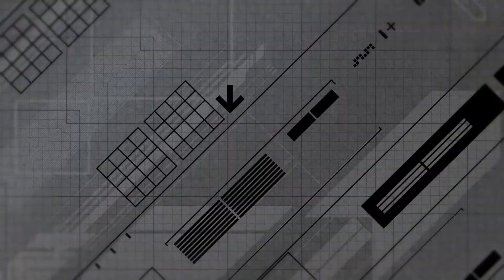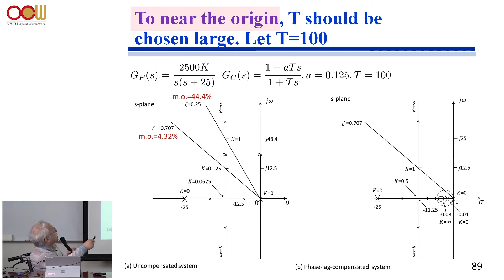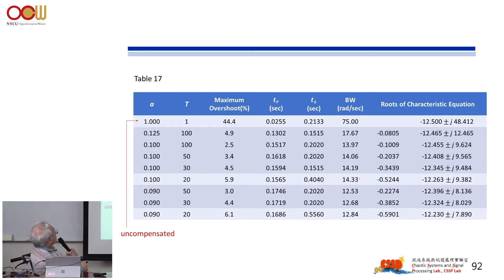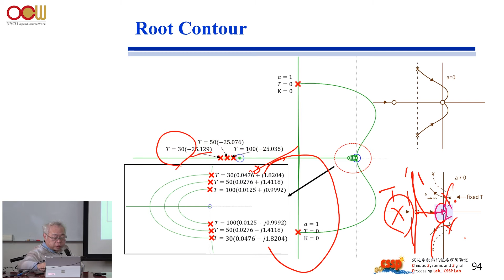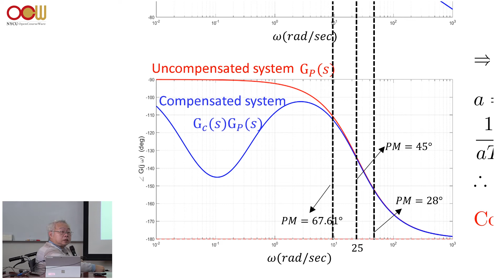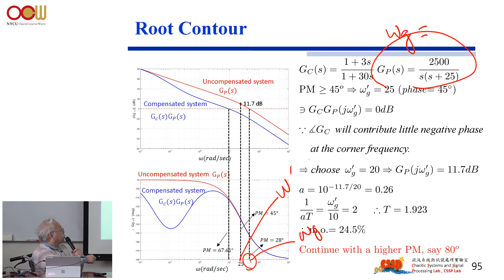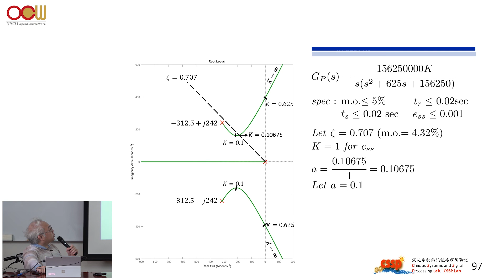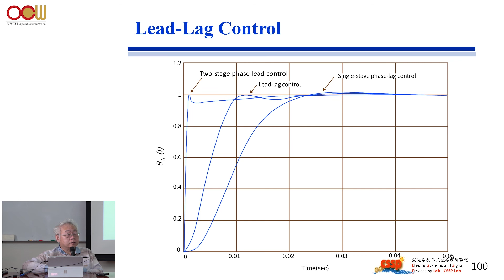控制系統設計 – Ch9 控制系統設計 Design of Control Systems (8/10)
授課教師：電機工程學系 吳炳飛老師